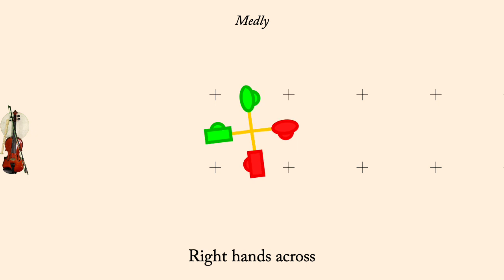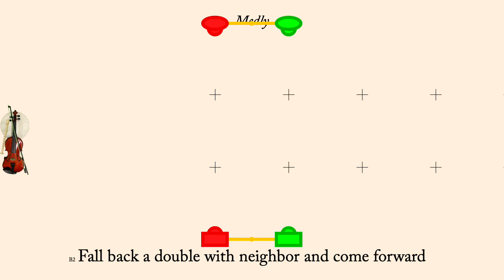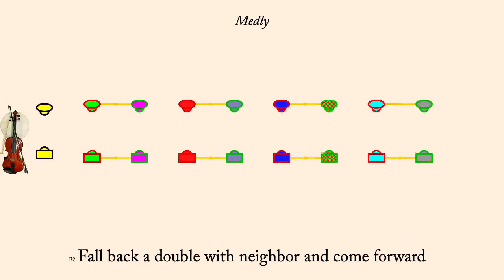Medly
Medly is an English Country Dance found in "A Choice Collection of Country Dances" published by the Neals in about 1726. It has been interpreted by Fogg and Jackson in 1990. It is proper duple minor longways dance.

The animation plays at 120 counts per bar normally, but the first time through the set the dance is often slowed down so people can learn the moves more readily. Men are drawn as rectangles, women as ellipses. Each couple is drawn in its own color, however the border of each dancer indicates what role they currently play so the border color may change each time through the minor set.